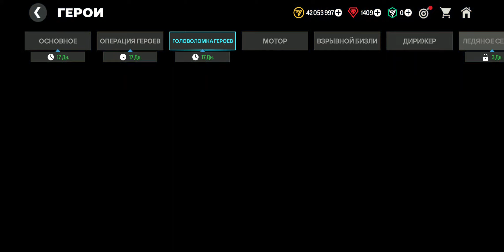FC MOBILE: OPEN PACK YANI PAKETLARNI OCHAMIZ RANALDONI SOTUVGA QO'YDIM.